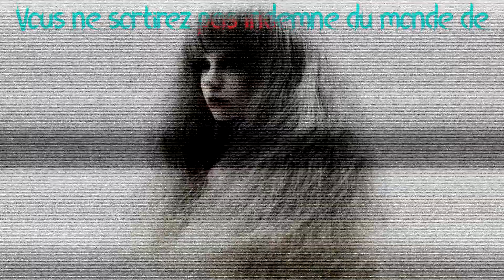[creepypasta FR] Le retour de Jeff the killer (histoire d'horreur inédite fr)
On a tous un peu de "Jeff the killer" en nous.

Images et vidéos libres de droits issues du site pixabay
Montage :Creepy stories

Pour plus de "creepy " dans votre vie , rejoignez-donc:
-Le serveur discord "creepy et ses monstres" lien ci-dessous:

Lien de mon compte Tipee: un don pour plus de frissons :)
Lien de mon compte Utip : regardez de la publicité gratuitement ;)
creepypasta françaises originales et inédites car toutes écrites par mes bons soins…